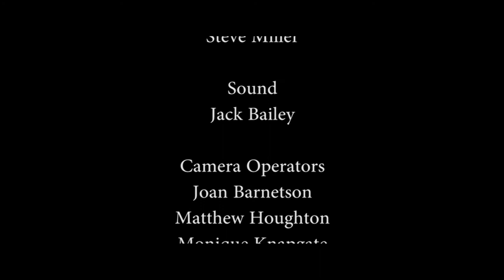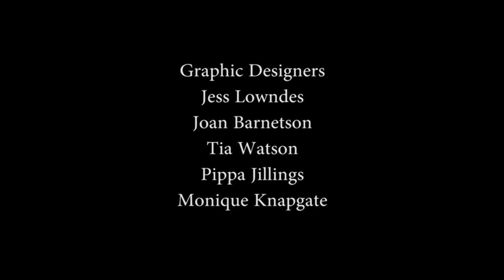Cinema 101 - "The Week of No LOLZ" - Film School